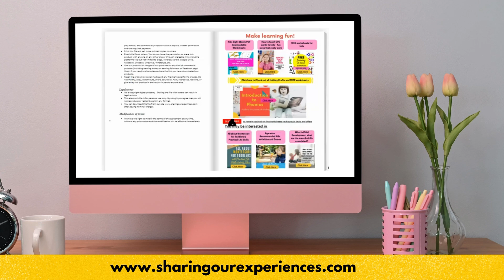Free Colors matching activities for toddlers printable pdf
Looking for colour matching activities for toddlers ? Check out these FREE preschool printable that you can use to help your kid identify colours and do some hands-on matching activities.

Use this free printable colour matching activity set with your toddler or preschooler. Just download, print and have fun. You can use it to make busy bags or plan indoor activities. You can use these with pom poms, stickers or playdough balls. Great activity for 18 months onwards 🙂